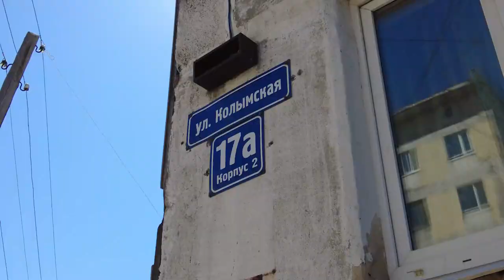Жители Колымской: Решите вопрос с нашим подвалом!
И снова в нашу редакцию обратились магаданцы с просьбой рассказать о проблемах их дома. В этот раз речь об одном из общежитий на улице Колымской.